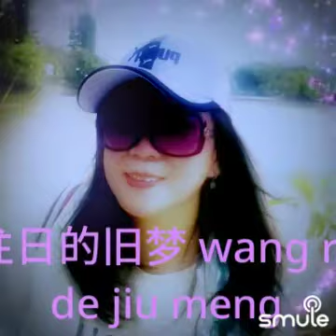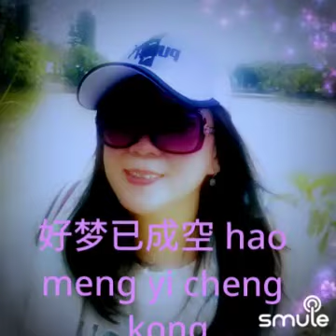Mandarin song/ Wang Ri De Jiu Meng,,往日的旧梦